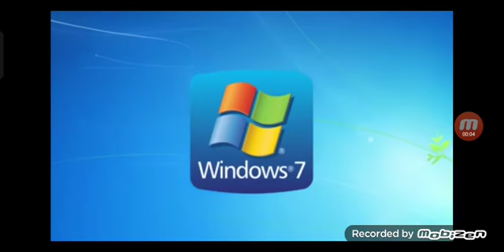Windows Exclamation Shutdown Sound